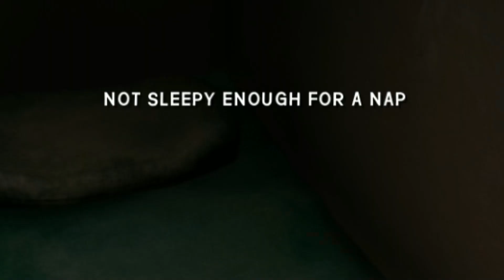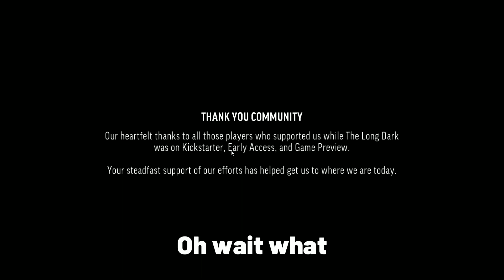Exploring The Long Dark - Did I Survive?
I'm a big fan of survival games and wanted to see if I could survive the long dark. Hope you enjoy

This is part 1 of a mini-series

Don't be offended by any jokes in the video, they are just jokes and are not meant to be taken seriously.